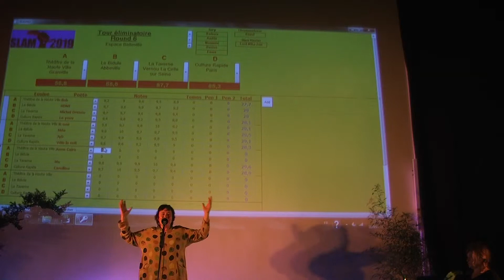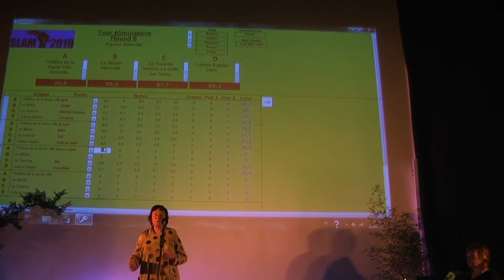Anne Cairn, Granville Théâtre de la Haute Ville, 31 mai/ Espace Belleville